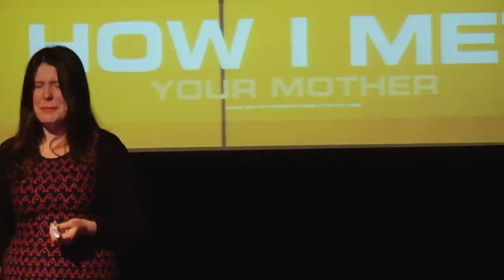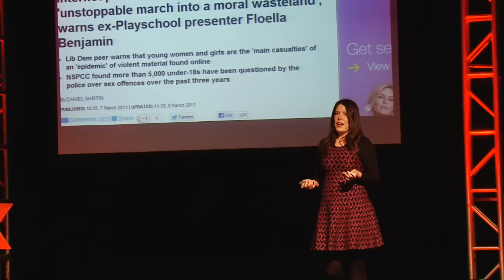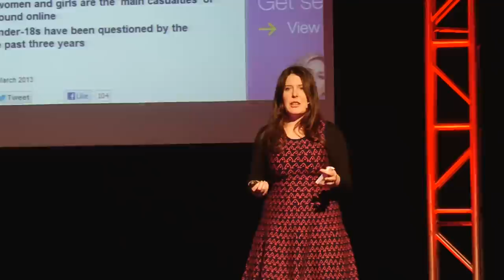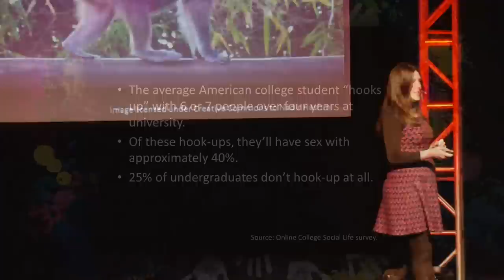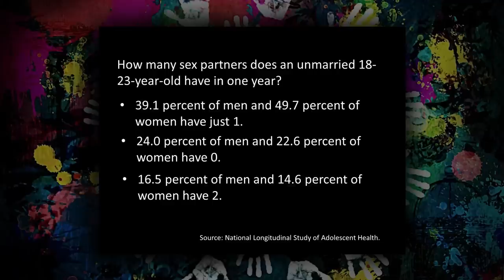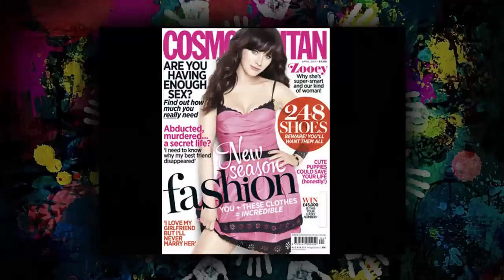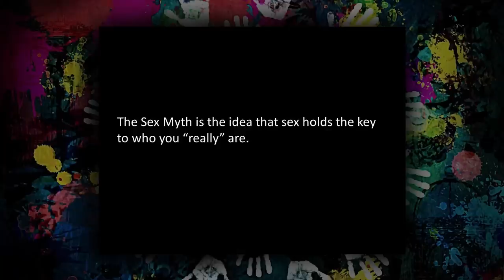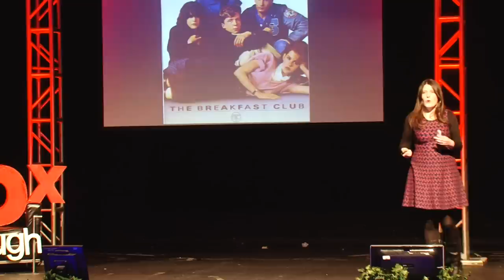Understanding the Sex Myth: Rachel Hills at TEDxLoughborough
"Painting Humanity" - Recorded on 16th March 2013 at TEDxLoughborough in Loughborough, UK.

Venue: Loughborough Student's Union at Loughborough University.

■ Talk:
Turn on the TV or head to the Daily Mail online, and you could be forgiven for thinking we live in an age of unprecedented sexual hedonism, fuelled by teen sexting, pornography, and The Only Way Is Essex. But the reality of young people's sex lives looks very different. In this engaging and thought-provoking talk, Rachel Hills introduces the Sex Myth: the modern Western philosophy of sexuality that ties our identity and value to what we do in the bedroom, with anxiety and inflated expectations as the result.

■ Speaker:
Rachel Hills is an Australian writer living in the heart of England -- London. Her work has been published in The Atlantic, The Spectator, Vogue, Cosmopolitan, NYmag.com and more, and her blog, Musings of An Inappropriate Woman, has more than 50,000 subscribers around the globe. Rachel's book, The Sex Myth, will be published internationally in 2014.

Please address all correspondence to Youcef Hakem, Curator of TEDxLoughborough,